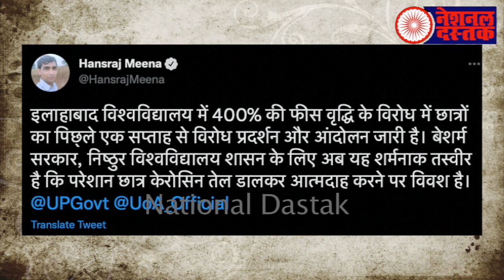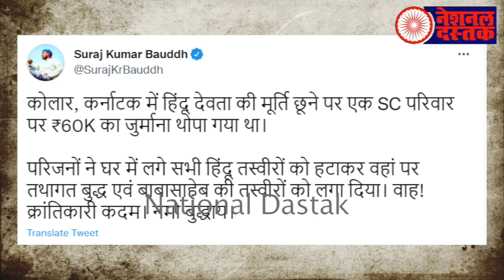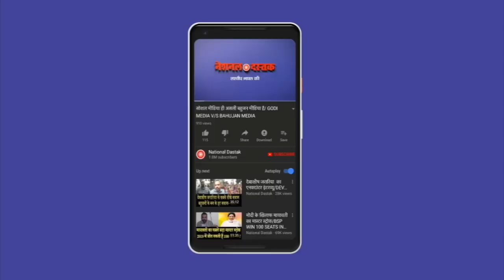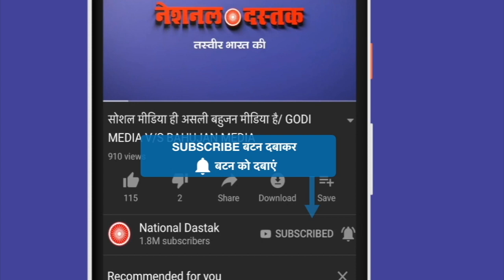मनुवादियों के खिलाफ मोदी का बड़ा फैसला/ ALL BIG NEWS BY SHAMBHU SINGH ON NATIONAL DASTAK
ews_ scstobc_ ews reservation_#shambhu kumar

Camera person-